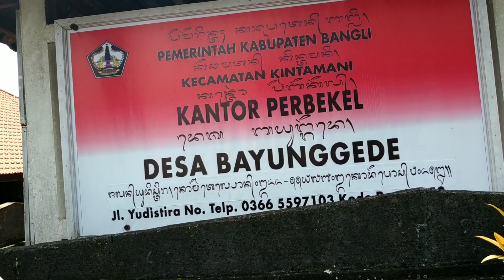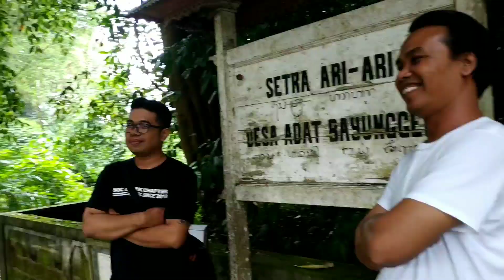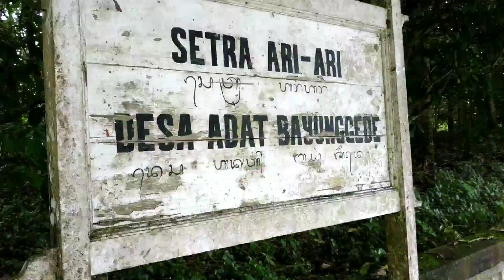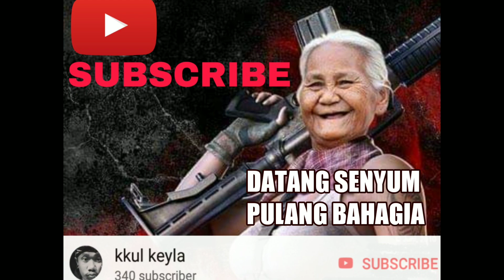KUBURAN BAYI DIGANTUNG DESA BAYUNG GEDE KINTAMANI | EXPLORE HORROR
backsong; - seven ceblok-di petung - So band-kesaksiang bulan - kkul keyla - musik selamanya
kamera gadget mi note 5 stabilizer zhiyun smooth 4 aplikasi editing power director